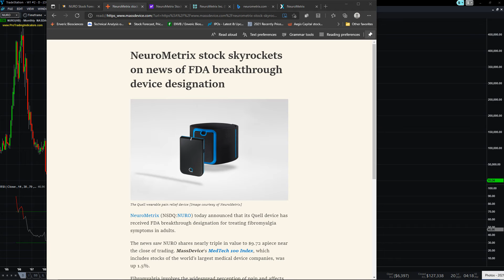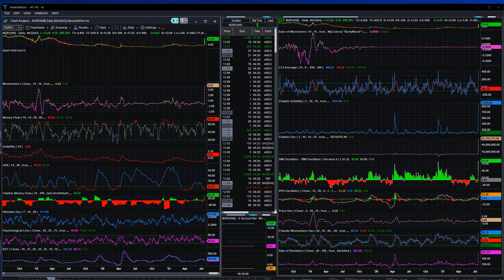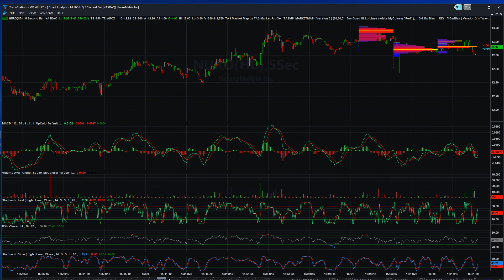July 20, 2021 - #1 NURO Neuro Metrix (+301.84%) High Today - News & Charts 288.04% Post Market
NeuroMetrix is a commercial stage, innovation driven healthcare company combining bioelectrical and digital medicine to address chronic health conditions including chronic pain, sleep disorders, and diabetes. The company maintains an active research effort and has several pipeline programs. The company is located in Waltham, Massachusetts and was founded as a spinoff from the Harvard-MIT Division of Health Sciences and Technology in 1996. For more information, please visit NeuroMetrix.com. NeuroMetrix markets the following products: Quell® Wearable Pain Relief Technology™ Quell is 100% drug free wearable technology that has changed the lives of people suffering with chronic pain. It combines clinical strength neurostimulation to treat pain with an easy-to-use app that helps people manage pain and reclaim their lives. Quell is doctor recommended and designed for people with chronic back pain, arthritic pain, nerve pain, leg and foot pain, among other chronic pain conditions. Quell launched in June 2015 and is now commercially available OTC SENSUS® The SENSUS pain therapy device is a prescription neurostimulation device based on TENS for relief of chronic, intractable pain. SENSUS is a convenient and wearable device that offers physicians and their patients a non-narcotic pain relief option as a complement to medications. DPNCheck® DPNCheck is a fast, accurate, and quantitative nerve conduction test that is used to evaluate systemic neuropathies such as diabetic peripheral neuropathy. It is designed to be used by clinicians at the point-of-care to objectively detect, stage, and monitor DPN. ADVANCE™ System The ADVANCE System is a platform for the performance of nerve conduction studies. ADVANCE is most commonly used with proprietary nerve specific electrode arrays that combine multiple individual electrodes and embedded microelectronic components into a single patient-use disposable …